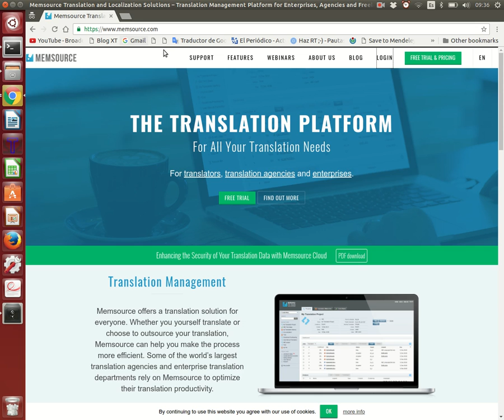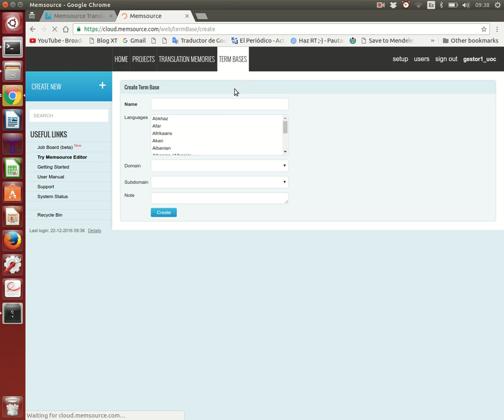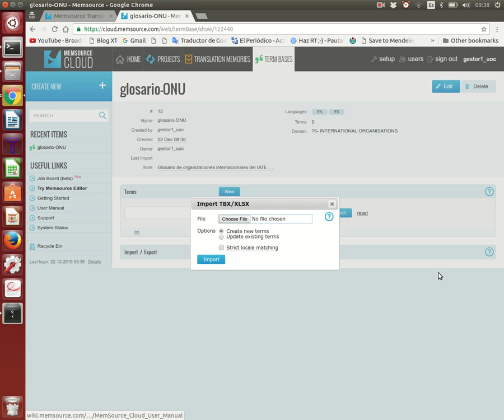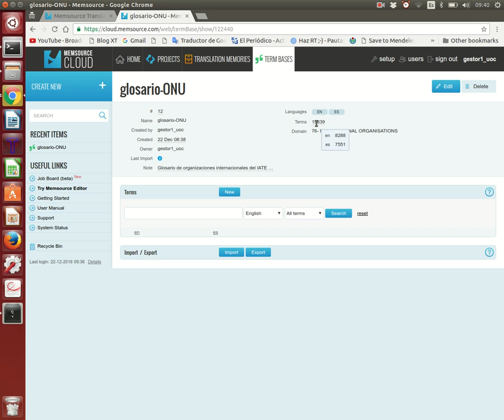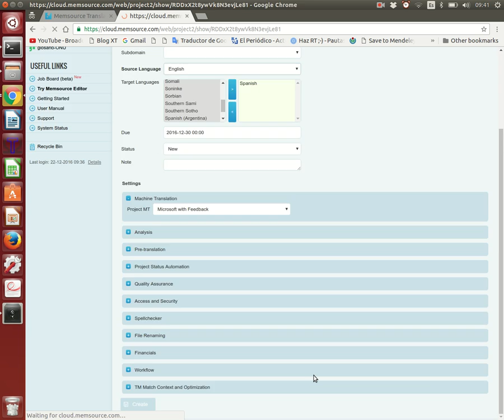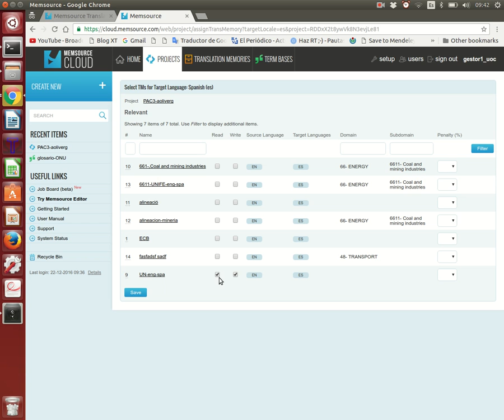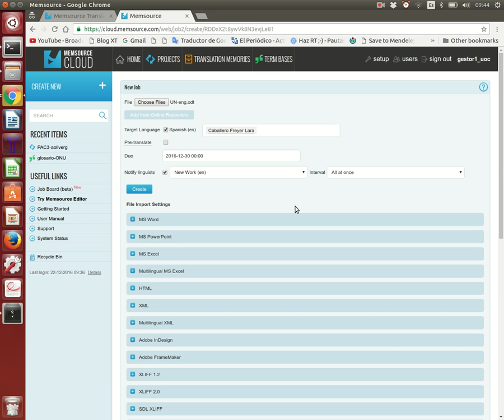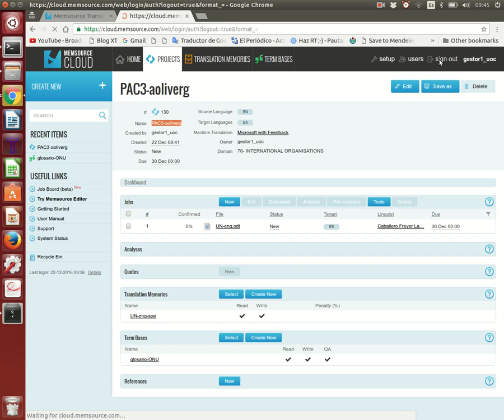Creacion de proyecto de traducción con Memsource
Se explica cómo crear un proyecto de traducción con Memsource accediendo al sistema como gestor de proyectos.